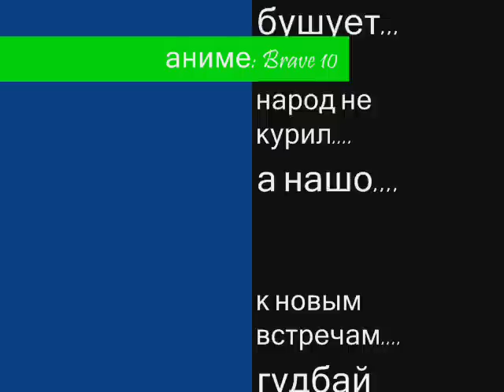Brave 10 под музыку...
аниме Brave 10   под падставленую  музику